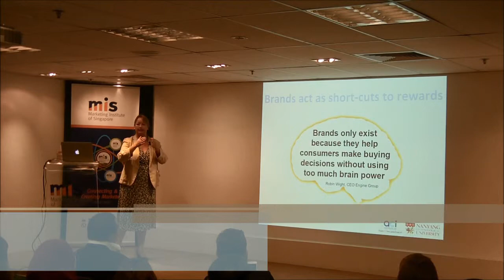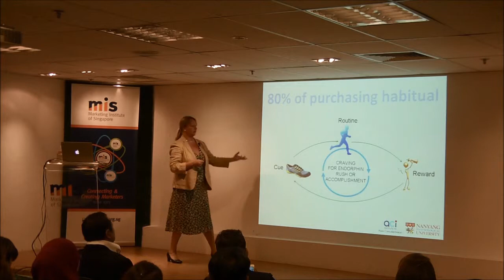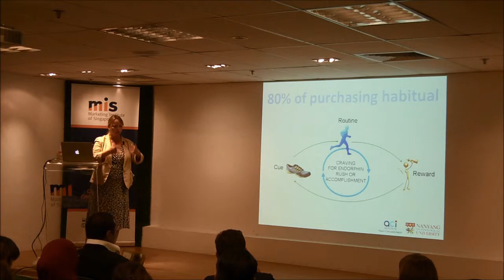[13 May 2021] Become an Irresistible Brand with Neuromarketing by Gemma Calvert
Delving into the Subconscious Consumer – finding out what they really think, not just what they tell us

Neuroscience has revealed that much of our behaviour is influenced by brain processes that operate below our conscious awareness. So marketers who rely solely on consumer's explicit or spoken feedback are only capturing the tip of the iceberg in terms of the multitude of thoughts, emotions and cultural influences that shape consumer choice at a subconscious level.